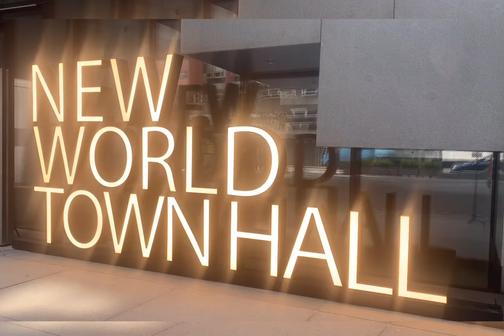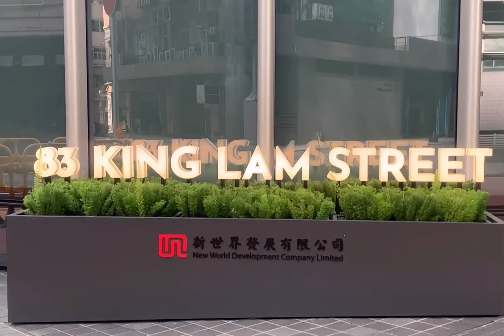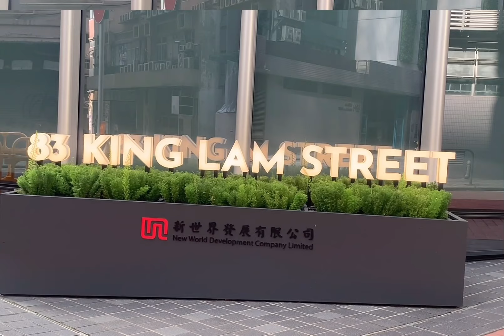Exploring The New World Tawn Hall // 83 King Lam Street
Exploring The New Warld Town Hall // 83 King Lam Street